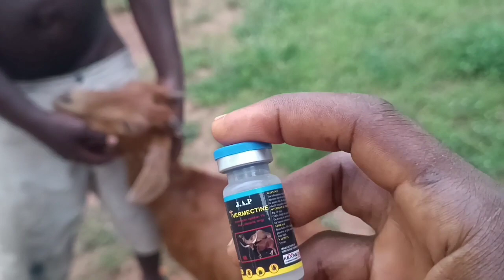Treating a long time FUNGI in goat with ivermectin injection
AniBusiness (Animal Business) is a platform created to assist in teaching all livestock beginners and experts how to be more profitable in all their livestock Business.
Moreso, the basic aim of AniBusiness is to help all his subscribers in marketing their livestock produce, to minimize and maximize all livestock investment across the globe and ease market negotiation and transaction across Nigeria.
AniBusiness interest is to help you buy and sell all kinds of animal such as Poultry birds, Cattles of all kinds and breeds, Cane rat, Rabbit and Catfish.
All business will be carried out according to the rules and agreement of this channel.
AniBusiness is assuring you that whatever you sell or buy will be delivered to you as the foundation of this channel is built on solid trust.